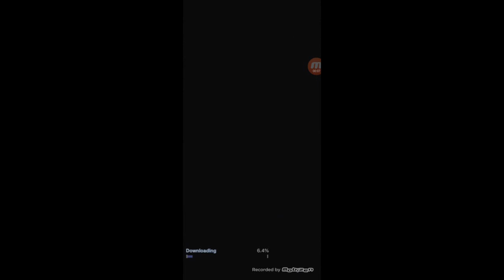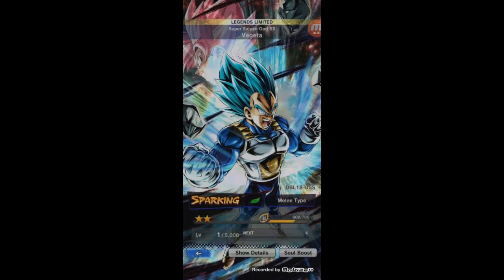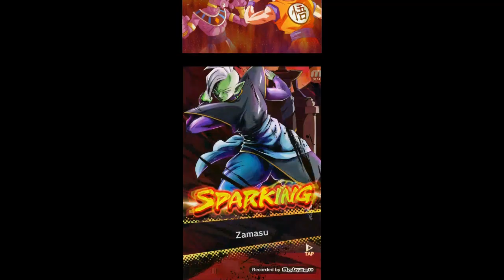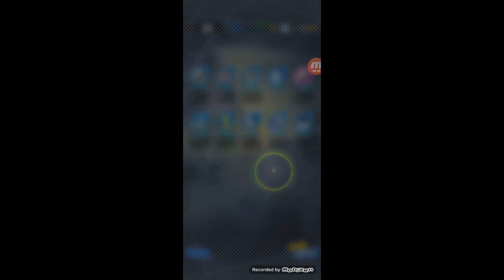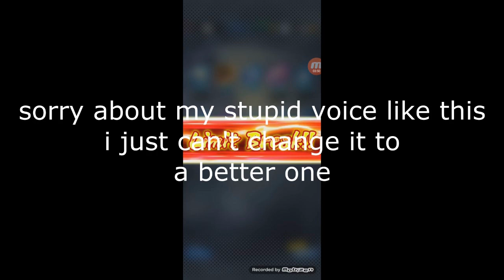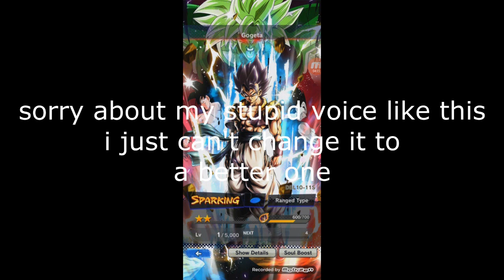BEST SUMMONS AND STRUGLEING FOR VEGITO (DB legends summons part 6)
credits to the original creators of the sprites and the images that they can be seen in deviantart (most of them) and the videos that they are in the video that it can be found on youtube and even the music, also credits to the original owners of the stick figures, fullbodies and effects for the pivot animation